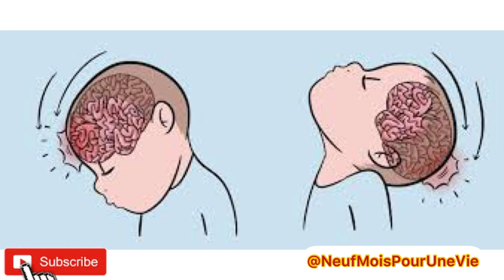Ou Ka Koz Ti Bebé w La mouri siw fè l sa🙆🏽‍♀️😳Li vreman Pa rékòmande Pou fè Timoun bagay sa🗣👍🏽